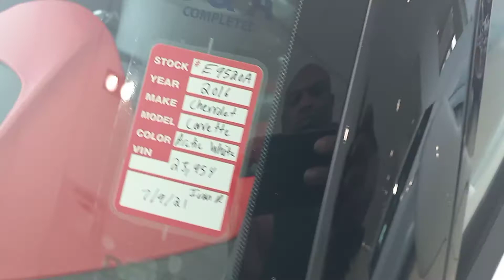Corvettes are at Green Chevrolet East Moline, Illinois ask for Tremere 309 350 3679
call Tremere to schedule appointment